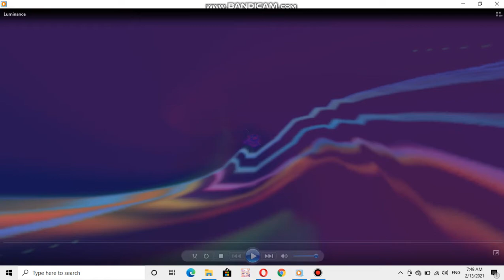Nokia ringtone: Luminance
device where this ringtone is found: Nokia 5500 Sport